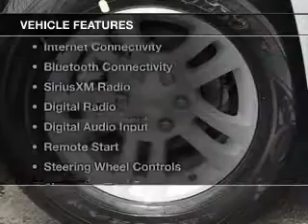2015 Chevrolet Suburban - Fox Lake IL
Ray Chevrolet

Year: 2015
Make: Chevrolet
Model: Suburban
Trim: 1500 LS
Engine: 5.3 liter 8 cylinder 16 valve
Transmission: 6-Speed Automatic
Color: Silver Ice Metallic
Mileage: 0

Address:
39 N Route 12
Fox Lake, IL 60020